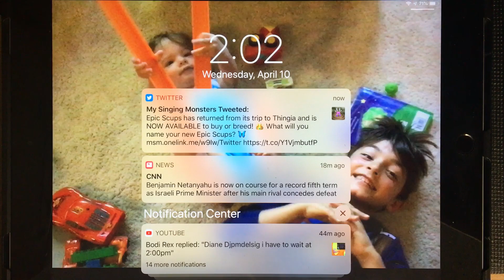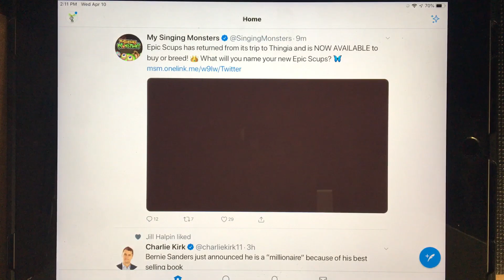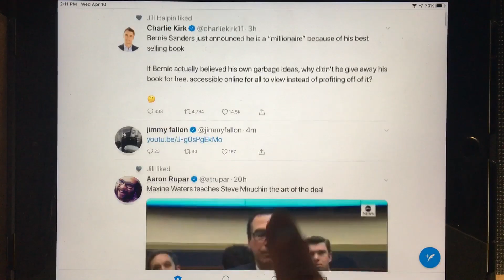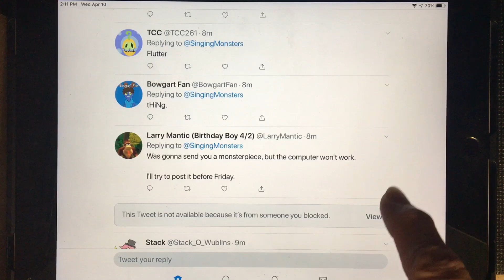Discovery of Epic Scups Arriving! No Breeding combos in this video 👍🏼💚